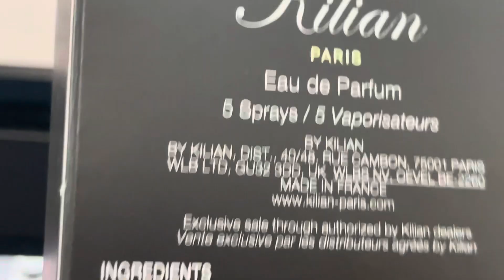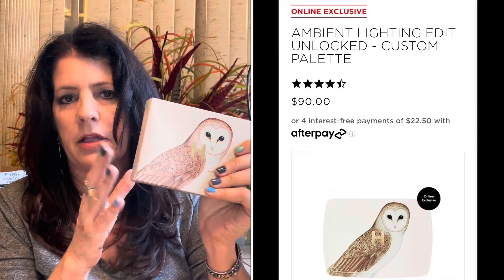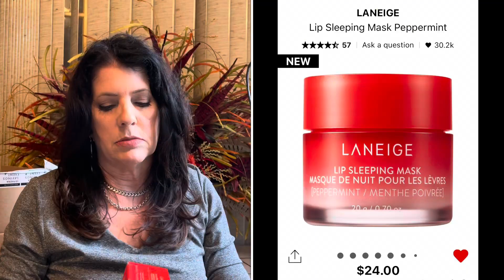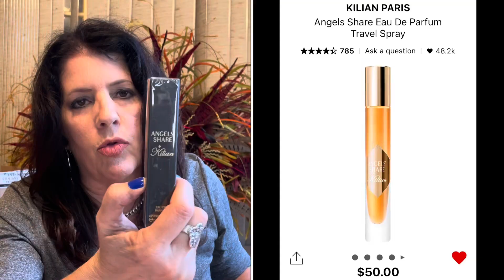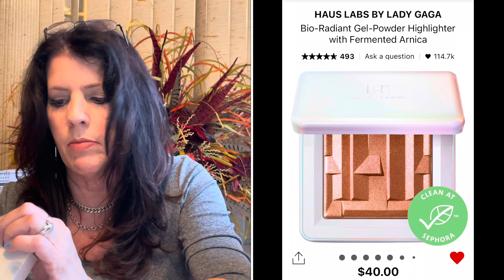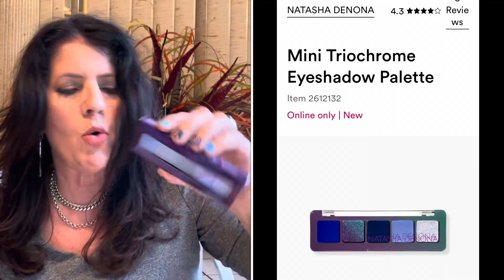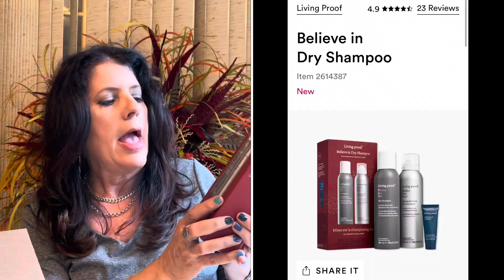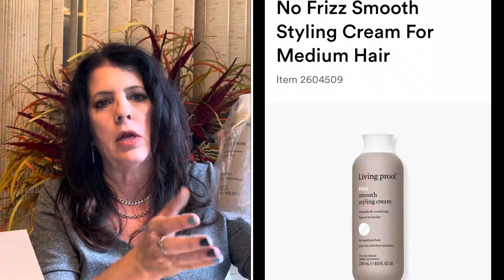$1000 SEPHORA HOLIDAY 2023 SALE HAUL 🎄BEST MAKEUP SKIN HAIR PERFUMES & SETS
$1000 SEPHORA HOLIDAY SALE  HAUL

Whatever it brings me joy